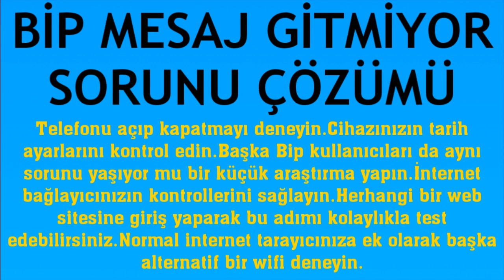Bip Mesaj Gitmiyor Sorunu Çözümü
Merhabalar bu videomuzda sizlerle birlikte bip mesaj gitmiyor sorunu çözümü nasıl yapılır sorusuna yanıt vermeye çalışıyoruz.İyi Seyirler Dilerim.

bip mesaj atamıyorum
bip mesaj gitmeme hatası çözümü
bip mesaj gönderemiyorum ne yapmalıyım